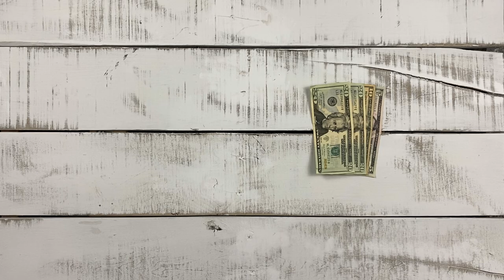How to Fold a Christmas Money Tree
Step-by-Step Instructions on How To Fold a Christmas Money Tree